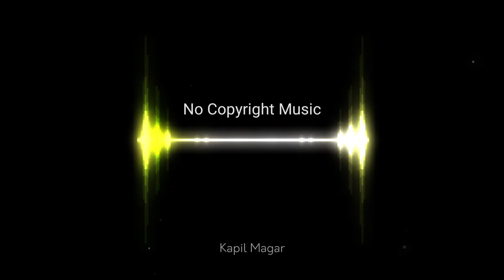Copyright Free Music | Relaxing Flute Music | Krishna Flute Music | Kapil Magar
Copyright Free Music | Relaxing Flute Music | Krishna Flute Music | Uplifting Flute Meditation Music | Kapil Magar

Kapil Magar,
No copyright,
No copyright sound,
No copyright video 2022,
no copyright music for youtube video,
Free Sound 2022,
copyright free piano music,
relax music,
Free background music 2022